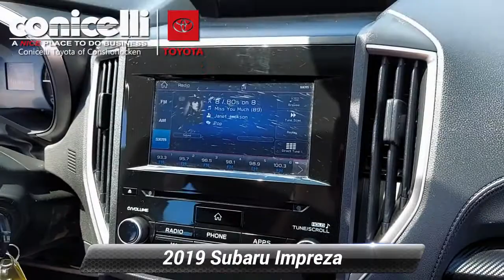Used 2019 Subaru Impreza Premium, Conshohocken, PA T210074A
CarFax 1-Owner, -Backup Camera -Bluetooth -Aux. Audio Input ABS Brakes -Automatic Headlights -Heated Front Seats -AM/FM Radio and many other amenities that are sure to please. Based on the excellent condition of this vehicle, along with the options and color, this Subaru Impreza is sure to sell fast. -CARFAX 1-Owner

[RLVID:42136:f1849a64bbdd719d:a77514d16b64d8b1:1]